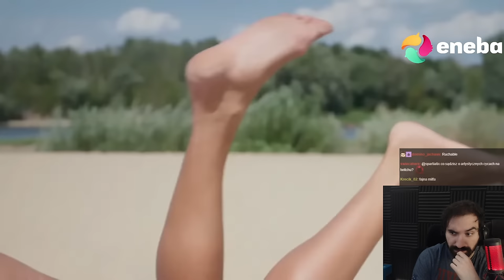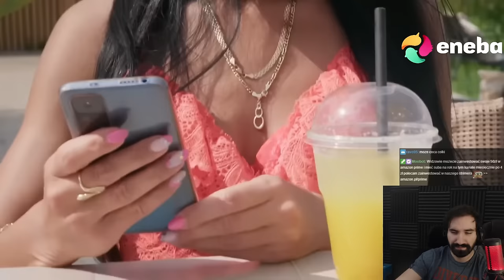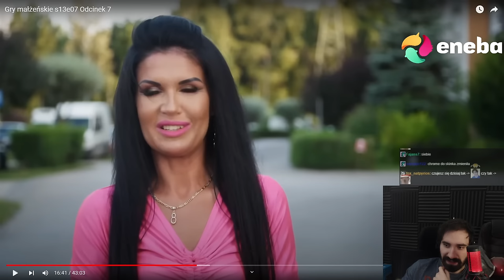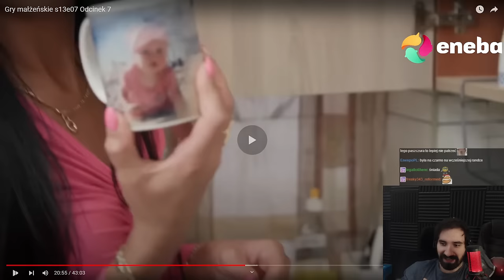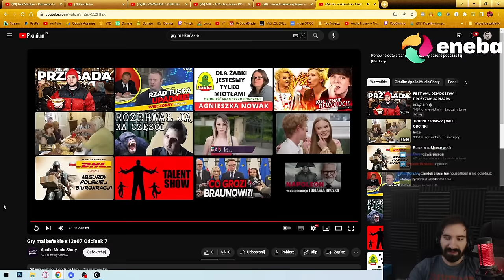MAMUŚKA SZUKA MIŁOŚCI XD | Oglądam GRY MAŁŻEŃSKIE